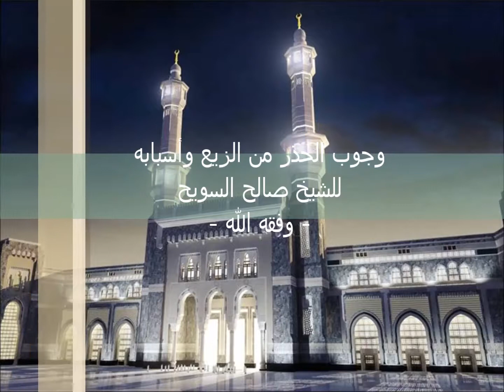وجوب الحذر من الزيع وأسبابه للشيخ صالح السويح - وفقه الله -